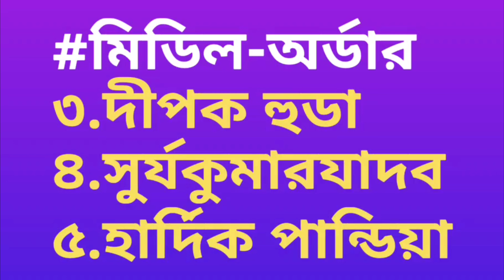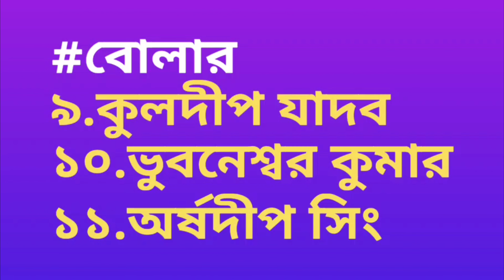শ্রেয়স আইয়ার বাদ ! বড়ো পরিবর্তন করে ঘোষণা হলো ভারতের দল | India vs West Indies 1st T20 Match 2022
India’s squad for T20I series against West Indies announced

The All-India Senior Selection Committee picked the squad for the five-match T20I series against the West Indies.

India’s squad for 5 T20Is: Rohit Sharma (Captain), Ishan Kishan, KL Rahul*, Suryakumar Yadav, Deepak Hooda, Shreyas Iyer, Dinesh Karthik, Rishabh Pant, Hardik Pandya, Ravindra Jadeja, Axar Patel, R Ashwin, Ravi Bishnoi, Kuldeep Yadav*, Bhuvneshwar Kumar, Avesh Khan, Harshal Patel, Arshdeep Singh.

*The inclusion of KL Rahul and Kuldeep Yadav is subject to fitness.

After the t20 and ODI series against Engalnd, team India is now going to play 5 match T20I series against West Indies from 29 july 2022 where some big indian player like Rohit Sharma, Suryakumar Yadav, mohammad siraj & deepak chahar include in the team with Shreyas Iyer, Shikhar Dhawan & Ruturaj Gaikwad.

So in this video I telling team india's new t20 squad against west indies for India tour of west indies series 2022 & team india's confirm new playing 11 vs west indies 2022 regarding virat kohli, kl rahul, rohit sharma & Venkatesh Iyer.

Beside this video I telling india vs west indies ODI & T20 series 2022 full match new schedule & team india squad for west indies series, match timeing time table & also live streaming details.

video topics :~
India vs West Indies 1St t20 Match 2022
ICC T20 World Cup 2022 IND vs WI Live
india vs west indies 1st T20 2022 playing 11
ind vs wi 1st T20 match 2022 playing xi
India T20 Squad vs West Indies 2022
Team India T20 Squad vs West Indies 2022
India vs West Indies 1st T20 Match 2022 time
India vs West Indies 1st T20 Match 2022 live